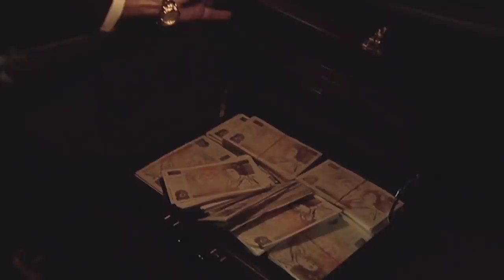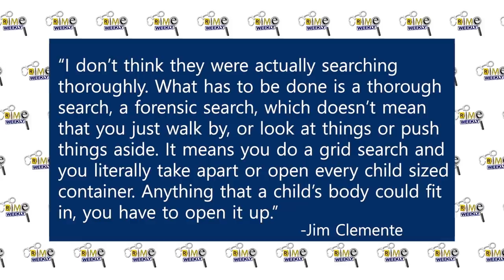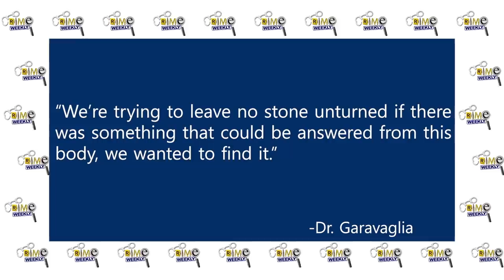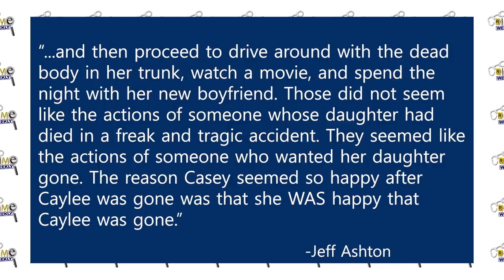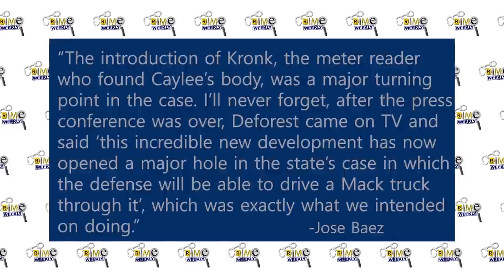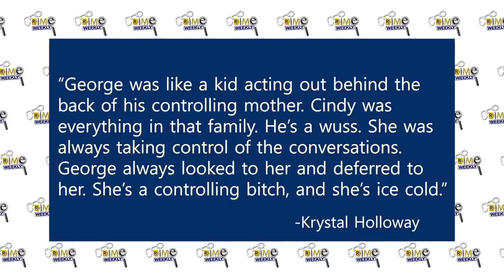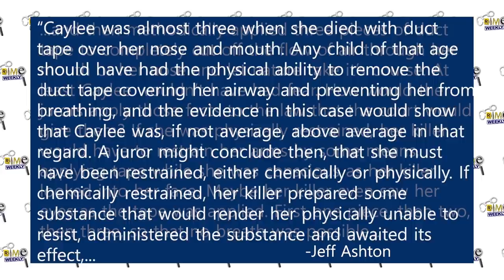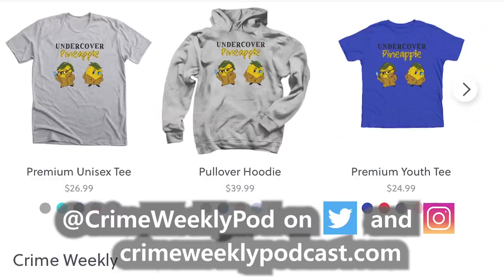Caylee Anthony: Little Girl Lost (Part 7)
Agatha Christie once said that a mothers love for her child is like nothing else in the world. It knows no law, no pity, it dares all things and crushes down remorselessly all that stands in its path. Most parents feel that their main job is to protect their children from the terrors of the world, and they take this job very seriously, so when we hear of a child that seemingly was tossed to the side and forgotten, we have a very negative and visceral reaction. After all, children are the future, and they deserve a fighting chance. Two year old Caylee Marie Anthony had this chance stolen from her, she had her life stolen from her, and to this day we still don’t understand why. Caylee disappeared on June 16th, 2008, and it would take six months for the world to find out what had happened to her. Her skeletal remains were found inside a laundry bag, discarded in a wooded area. There was evidence that little Caylee’s mouth had been duct taped at the time of her death, and all eyes were on her young mother, Casey Anthony, who had failed to report the toddler missing for over a month, and during this time, Casey was seen at nightclubs and bars, having the time of her life.